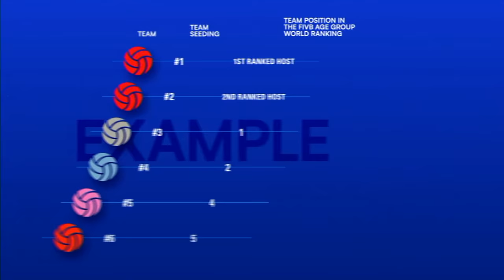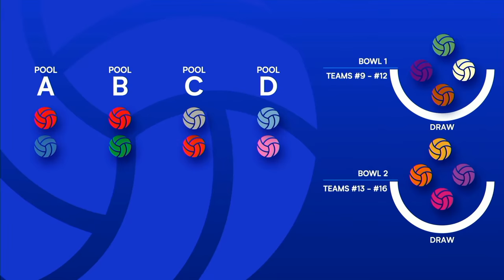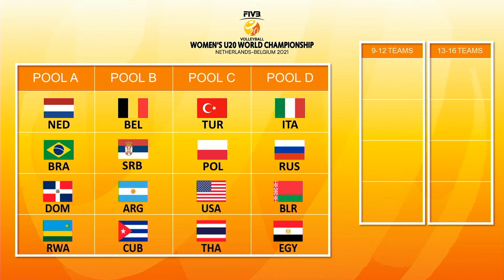Drawing of Lots: Women's U20 World Championships | Volleyball World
Enjoy watching the Drawing of Lots for the Women's U20 World Championships that will take place from the 9th until the 18th of July in Rotterdam and Kortrijk!